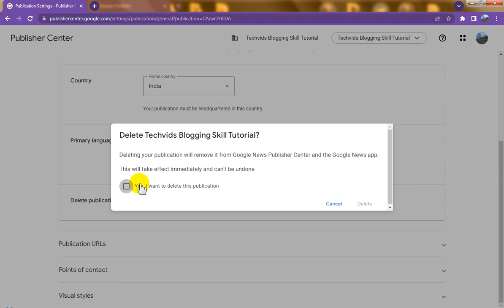Blogspot Tubes : How To Delete Publication Profile from Google News Publisher